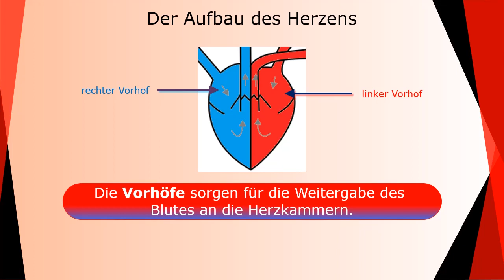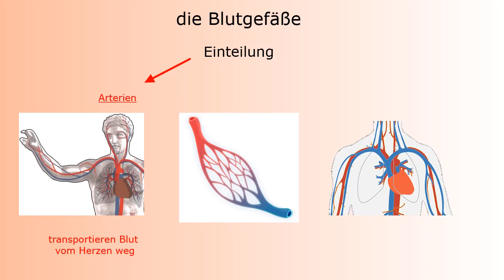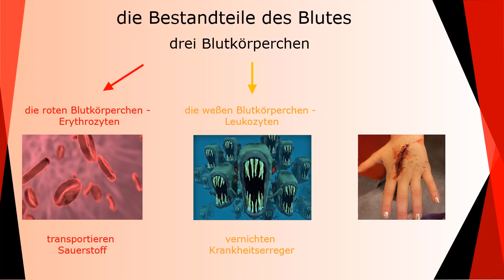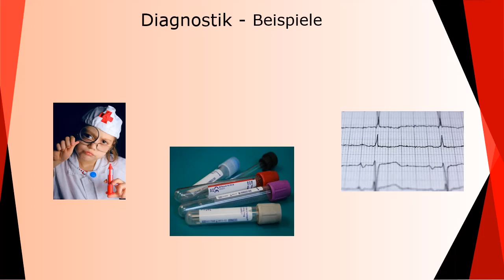Herz-Kreislauf-System (Wortschatz) / Circulatory system - Deutsch lernen für die Pflege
Aufbau des Herzens/ Bestandteile des Blutes/ Blutgefäße /Diagnostik
Worschatz mit Bildern, Anatomie lernen, Deutsch lernen für die Pflegeberufe
Deutsch lernen für Krankenschwester / Krankenpfleger - German for nurses
 Vorbereitung für die Prüfung telc Deutsch B1-B2 Pflege

Bilder:
Herz-Kreislauf-System
Author: Jörg Rittmeister

Esquema en el que se muestran los tres tipos de vasos sanguíneos: arteria, capilar y vena.
WIKIMEDIA COMMONS File
Author: Community Emergency Response Team